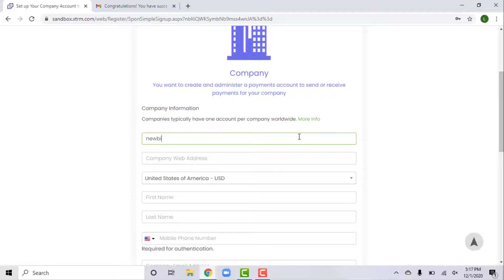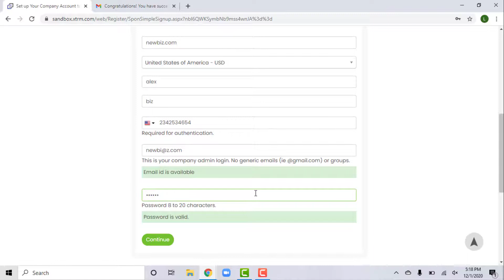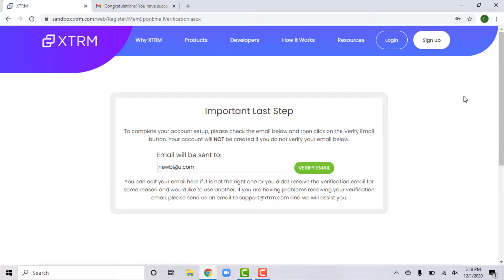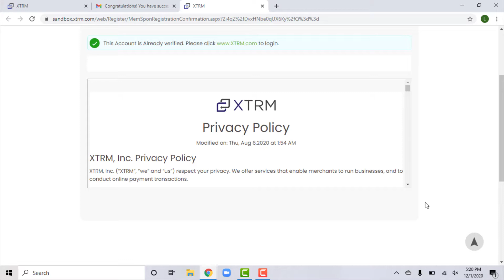COMP001 - How to: Company Registration with Xtrm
Comprehensive walk through of creating a company account on the Xtrm global payment platform. Xtrm is the future of payment technology, leading the curve with an extremely capable payment gateway API.